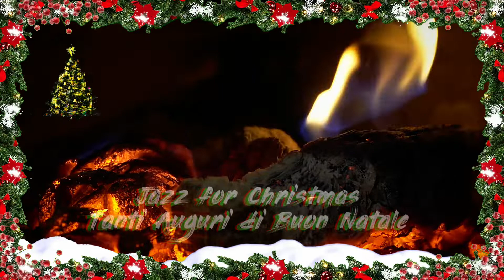Jazz for Christmas, Tanti Auguri di Buon Natale!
Buon Natale e un Nuovo Anno Felice, Merry Christmas and a Happy New Year!